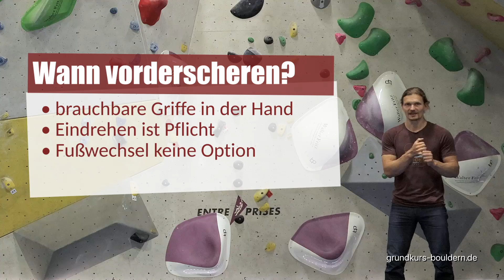Boulder-Basics: Schertechnik - Eindrehen in effizient?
Das Scheren ist eine Variante des Eindrehens, dich nicht ganz so bekannt ist. Kürzlich ließ eine Trainerin des britischen Nationalteams in einem Video wissen, für sie sei die Inside Flag - zu deutsch das Vorderschweren - die vielleicht unterschätzteste Technik des Klettersports. Grund genug, mal zu klären, was das Scheren eigentlich ist, wann du es nutzen kannst und ob es wirklich so gut ist.

Du möchtest mich unterstützen, hast aber keine Lust, ein Buch zu kaufen?

*Hierbei handelt es sich um einen Partnerlink. Bei etwaigen Käufen, die nach dem Aufrufen des Links erfolgen, erhalte ich eine Provision. Das hilft mir, den Kanal weiter zu betreiben, hat auf den Preis der Produkte aber keinen Einfluss.